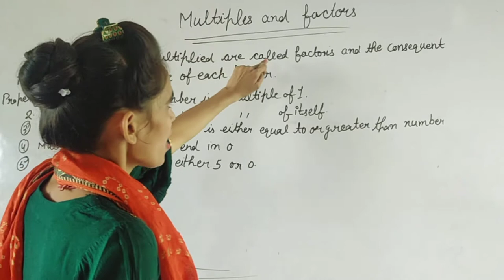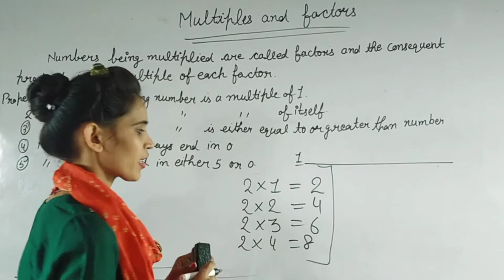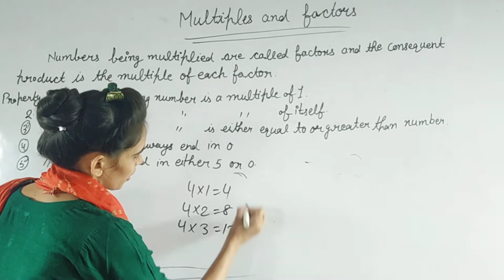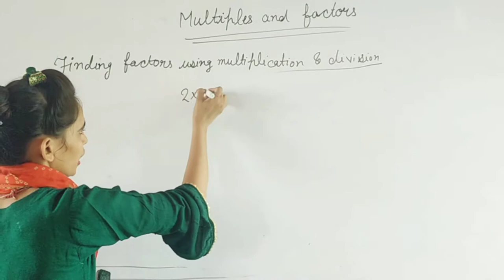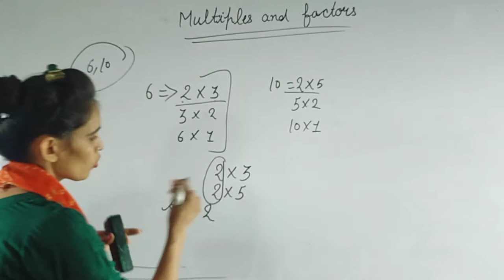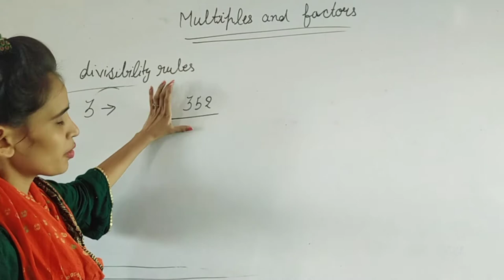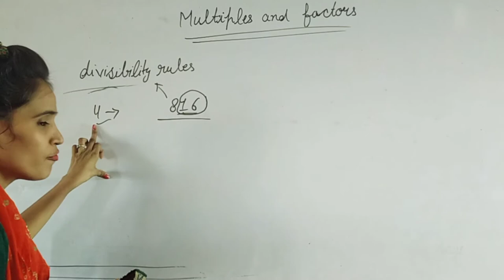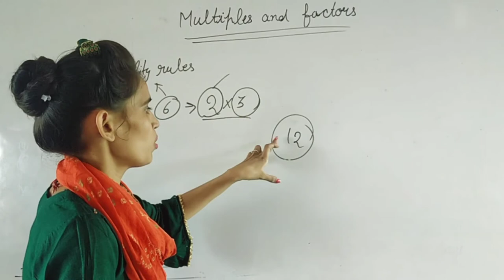Multiples and factors|| Learning Valley|| kavita chahal